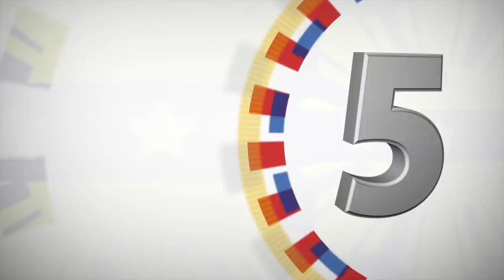2019 Eid’l Fitr Celebration (Speech) 6/6/2019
Arcadia Active Lifestyle Center, Davao City